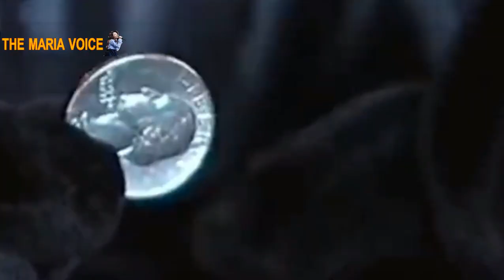magic tricks that shock you |magicians magic tricks |THE MARIA VOICE